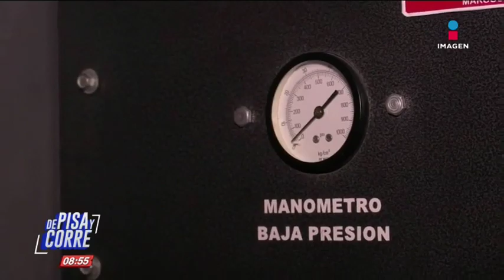Ya fue detenido el hombre que agredió a reportero en marcha de mujeres | De Pisa y Corre